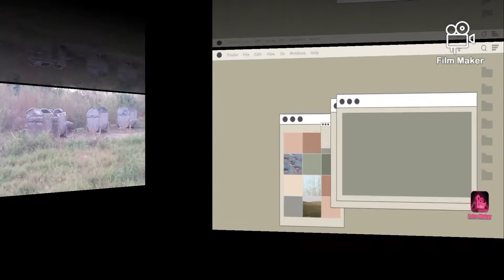We found p*gs